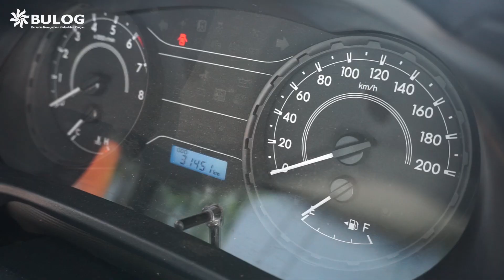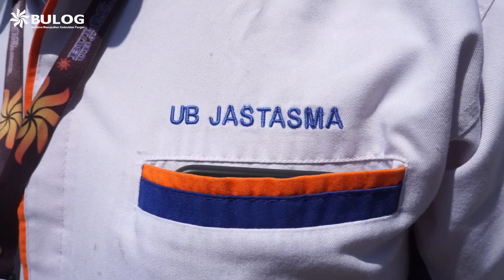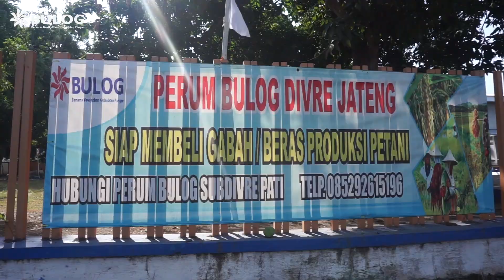Menggapai Matahari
Perum BULOG hadir untuk menjaga 3 Pilar Ketahanan Pangan (Ketersediaan, Keterjangkauan serta Satabilisasi pasokan dan harga). Ketiga pilar tersebut harus terwujud secara seimbang.

Berikut ini adalah video mengenai tugas BULOG dalam menjaga pilar ketahanan pangan yang telah dijalankan oleh Perum BULOG Divre Jawa Tengah.